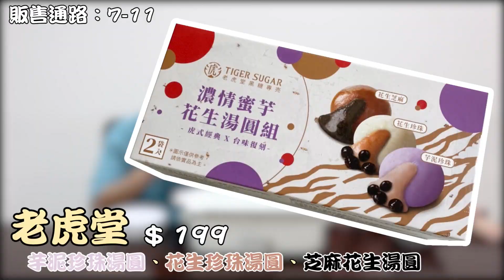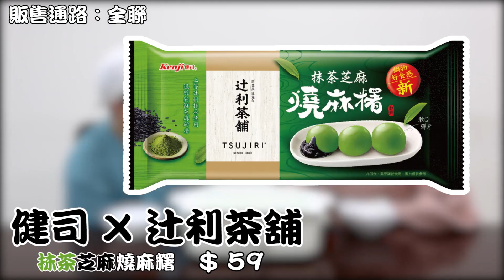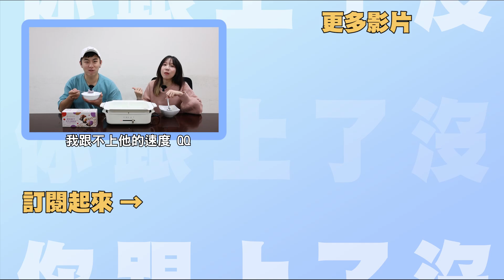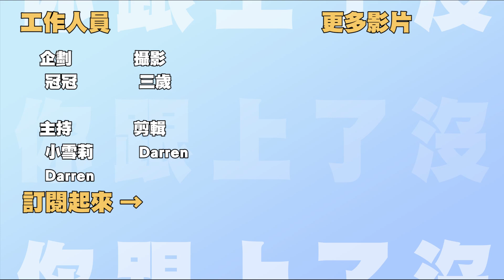冬至就是要吃湯圓啊！試吃 14 款新上市湯圓 芝麻、花生、芋泥、起司的排列組合XD｜你跟上了沒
冬至就是要吃湯圓啊！最近天氣變冷了，來碗熱騰騰的湯圓是不是很不錯啊？但如果一次吃 14 顆湯圓會怎麼樣呢 XD 小雪莉跟 Darren 這次就肩負起這個重大的任務，要來試吃市面上各路人馬推出的新款湯圓，究竟這些湯圓有什麼樣的特色？讓我們繼續看下去～

 👉🏻立刻追蹤「你跟上了沒」instagram，搶先獲得新片資訊～